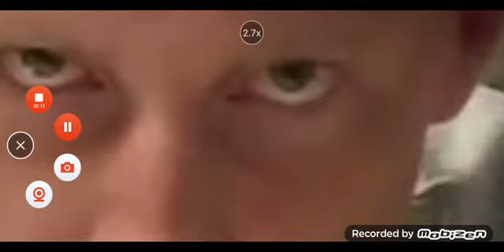El Increíble Hulk las Parodia